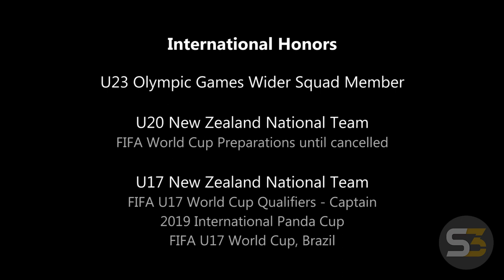U17 INTERNATIONAL | CAMPBELL STRONG (CDM/CM) | National League Highlights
CAMPBELL STRONG
New Zealand International
FALL 2021 or Spring 2022 Recruit

U23 Olympic Wider Training Squad
U20 World Cup Squad until cancelled
U17 World Cup
U17 World Cup Qualifiers CAPTAIN
2019 International Panda Cup

Position: CDM/CM (Can also play CB)
Foot: Right
DOB: 10 May 2002
Height: 5'9"
Weight: 155lbs